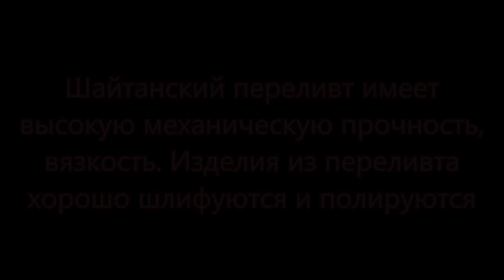Найди жилу Переливт шайтанский PERELIVT продолжение 2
Найти жилу или камень можно щупом. Так были найдены некоторые  новые проявления переливта Александром и Владимиром Маковецкими. Переливт (PERELIVT) отлично шлифуется и полируется. Гетит, гематит, гидрогетит, пирит придают неповторимую, специфическую окраску. Камень переливт -  уральский Самоцвет! Найди жилу и переливт! Найди жилу и Самоцвет!
Произведение «Найди жилу Переливт шайтанский PERELIVT продолжение 2» созданное автором по имени Владимир Маковецкий, публикуется на условиях лицензии Creative Commons «Attribution» («Атрибуция») 4.0 Всемирная.